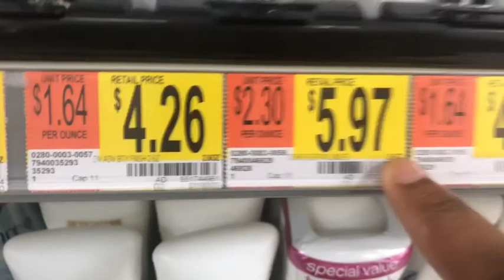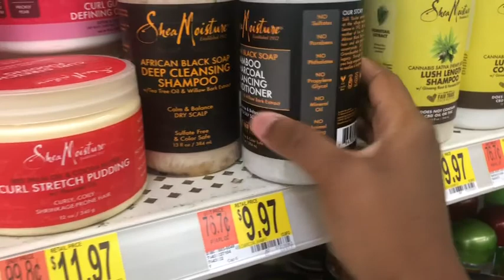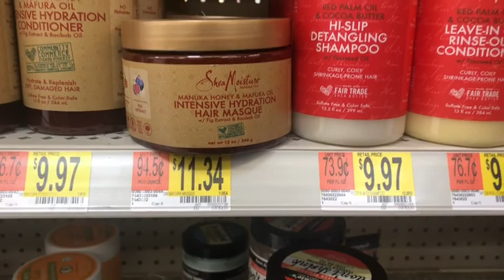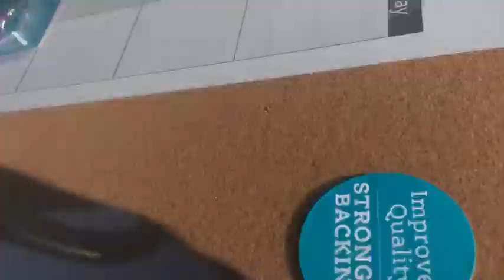Dorm Shopping Vlog | Social Distancing Edition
*I don’t own copyright to this song*

Hey my XO babies ❤️
I’m here with new content as I start a new chapter in my life so I hope you guys enjoy 😘
My channel will include
-Girl Talk
-College Life
- How to run a business
- Beauty
These are a few things that happen in my daily life that i will share with y’all ❤️